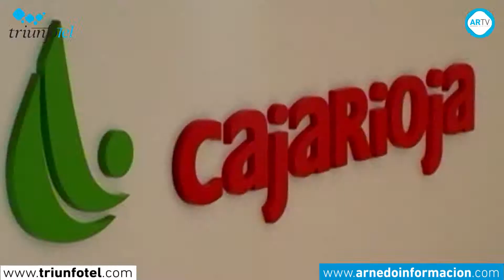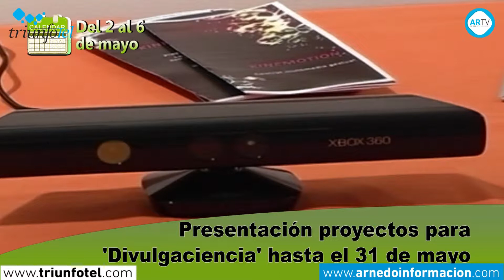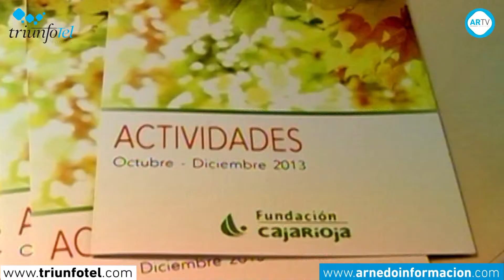Agenda Cultural Caja Rioja del 2 al 6 de mayo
sta semana se inaugura la exposición de Josefina del Río Bastida, (ya lo hizo en 2014) una muestra de pintura que podrá visitarse en el Centro Fundación Caja Rioja-Bankia Arnedo hasta el 19 de mayo, de lunes a sábado, de 18:30 a 21:30 horas.
La Fundación Caja Rioja y Bankia programan un curso de gimnasia postural y estiramientos los miércoles o jueves en horario de mañana o tarde hasta el 28 de junio. Está impartido por Aroa Calvo y con él se pretende mantener el cuerpo suelto y ágil a través de estiramientos encaminados a corregir la postura y adoptar nuevos hábitos a la hora de colocar nuestro cuerpo. El objetivo es mejorar la movilidad, la flexibilidad y la alineación corporal.
También programarán un nuevo curso dirigido a jóvenes de 11 a 18 años de customizado de ropa, que estará impartido por Julia Caro. En este nuevo curso se pretende transformar ropas viejas con costuras, recortes y aplicaciones haciéndolas nuevas, personalizadas y únicas. El plazo de inscripción está abierto en el Centro de la Fundación Caja Rioja y Bankia.
Bankia y Fundación Caja Rioja convocan un año Divulgaciencia, el único programa de divulgación científica y tecnológica de La Rioja. El programa, enfocado a los Centros Educativos de La Rioja, se dirige a 5º y 6º cursos de Educación Primaria, ESO, Bachillerato y Ciclos Formativos de Grado Medio y Grado Superior. El plazo de presentación de proyectos concluye el 31 de mayo.
Bankia aporta un total de 405.000 euros durante 2018 para colaborar con la Fundación Caja Rioja en la convocatoria de actividades en sus Centros Socioculturales, en la promoción de ayudas a proyectos sociales y medioambientales, y en la realización de actos que persigan el desarrollo rural de La Rioja.
A través de este convenio, Bankia apoya también las actividades vinculadas con el sector agrario, entre ellas, el Concurso Agrícola de La Rioja y el Concurso de Vinos de Cosecheros de La Rioja, la Feria de Semillas y Viveros, el Mercado del Camino y los Premios Mildiu.
Les recordamos que el Centro Fundación Caja Rioja-Bankia Arnedo permanece abierto en Paseo de la Constitución de lunes a sábado, de 18:30 a 21:30 horas.